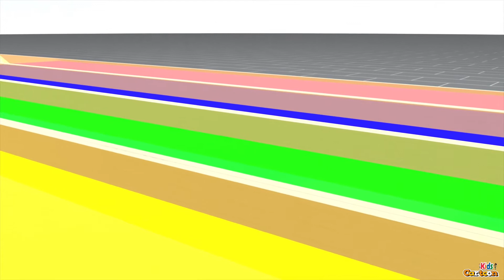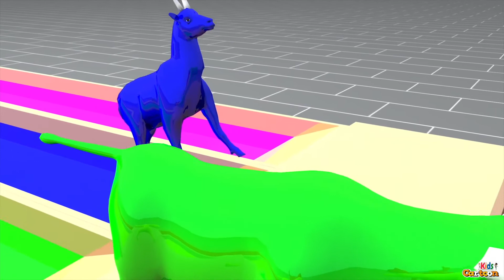Learn Colors For Kids With animals in swimming pool cartoons for kids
coloranimals

Welcome to the official “kids cartoon 3d” channel on YouTube!
Kids cooking toys, kidsplay​ in indoor playground, kids with car toys, makeup tutorial for kids, kids occupation pretend play, dinosaur story, kids in the swimming pool, kids making yummy desserts, kids in all kids of play places, play doh fruits, play doh animals, how to make food, unboxing toys and more funny toys!